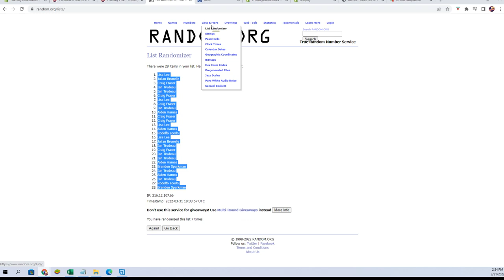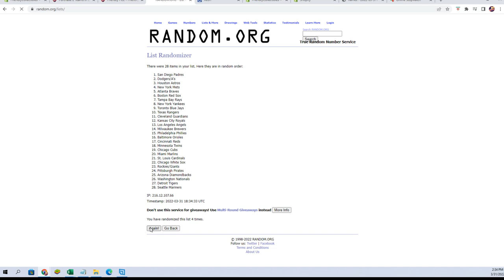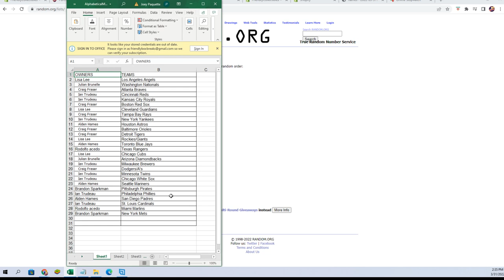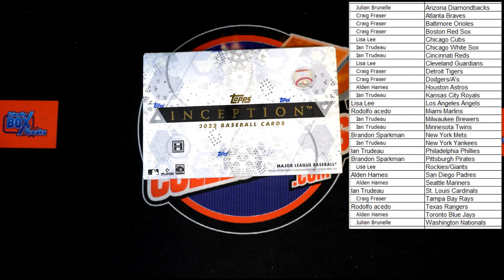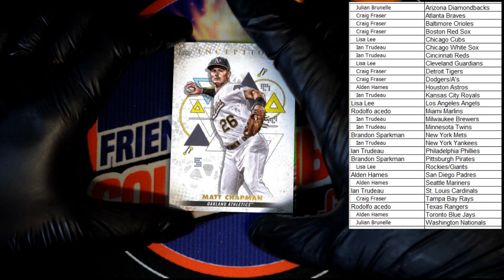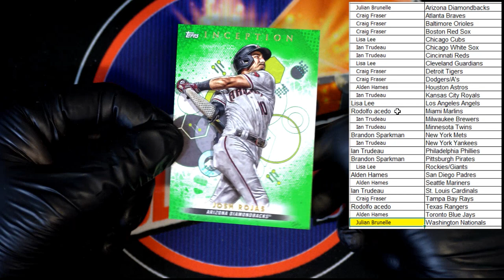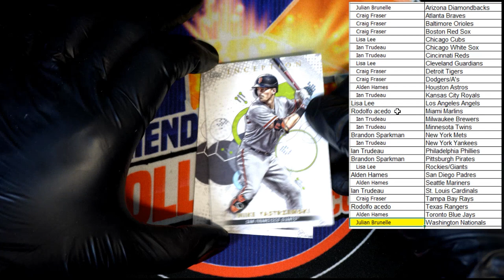2022 Topps Inception Baseball Hobby ID 22INCEPTION114